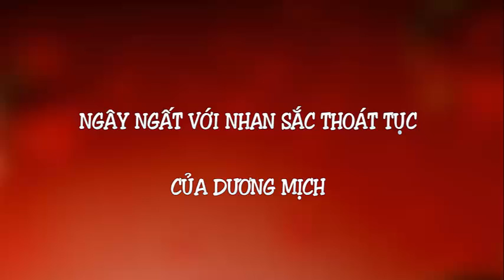Ngây ngất với nhan sắc thoát tục của Dương Mịch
Top Sao Hoa tổng hợp Ngây ngất với nhan sắc thoát tục của Dương Mịch.
Tạp chí thời trang Harper's Bazaar vừa tung ra một vài hình ảnh "nhá hàng" cho số báo tháng 5 sắp tới có sự xuất hiện của nàng "Bạch Thiển" Dương Mịch và "Dạ Hoa" Triệu Hữu Đình. Bộ ảnh lần này lấy ý tưởng từ bối cảnh trong bộ phim đình đám Tam sinh tam thế thập lý đào hoa mà cả hai cùng tham gia và được thực hiện bởi nhiếp ảnh gia tài ba Trần Mạn.
Dương Mịch tái hiện lại tạo hình nhân vật Bạch Thiển với vẻ đẹp thoát tục, ánh mắt cương nghị nhưng cũng đầy tình cảm, ẩn chứa nội tâm sâu sắc. Nét đẹp mong manh, thuần thiết của "Cô Cô" giữa rừng hoa anh đào lãng mạn thật khiến người ta không thể không động lòng.